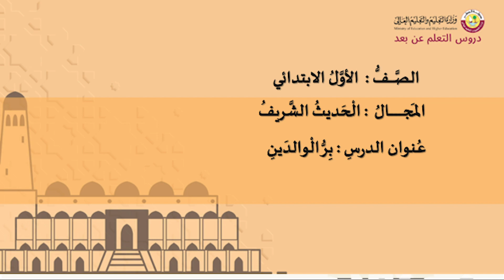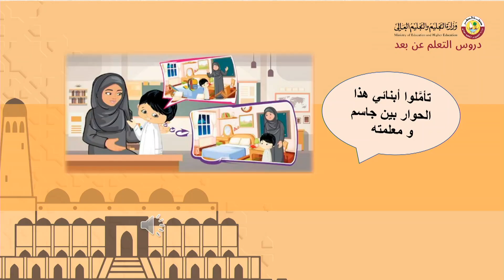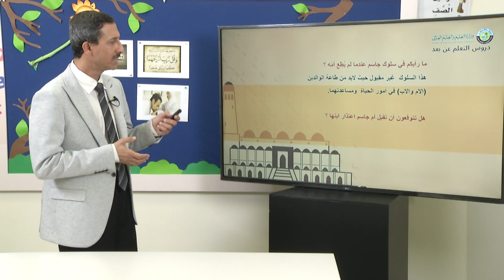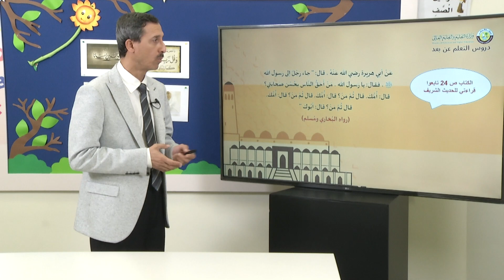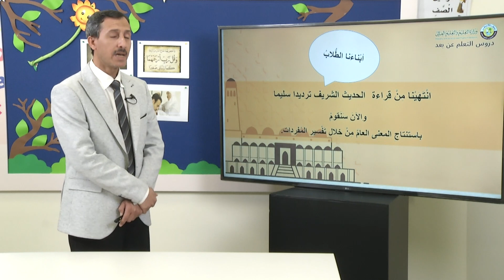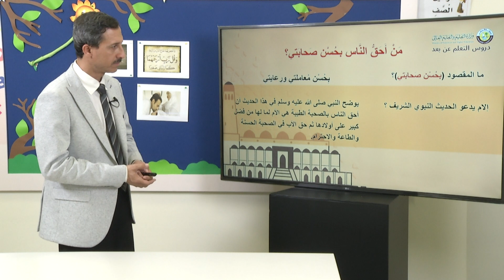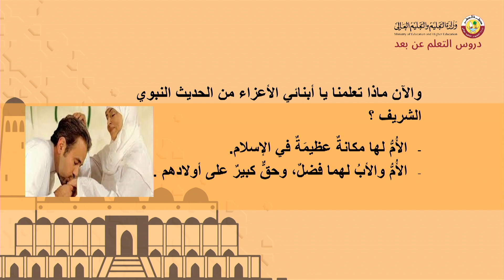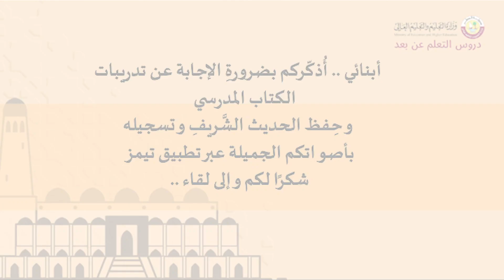الصف الأول التربية الإسلامية حديث شريف بر الوالدين